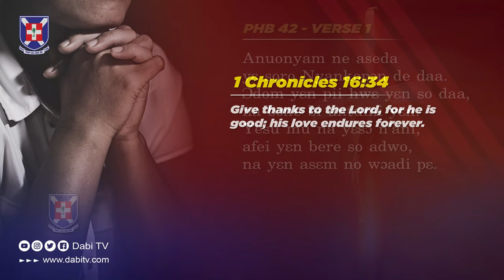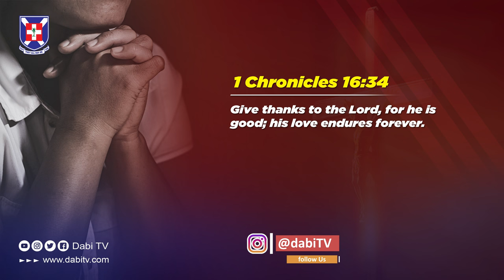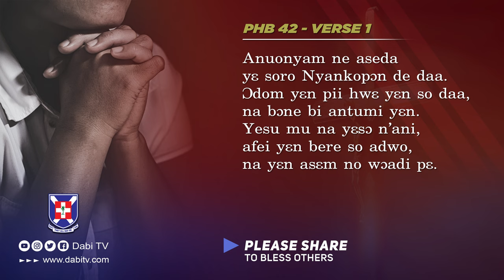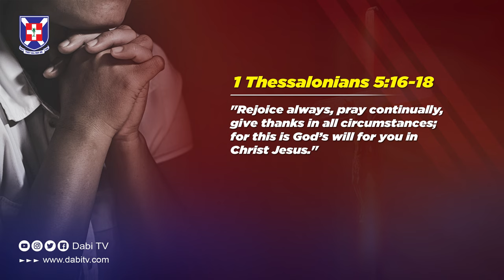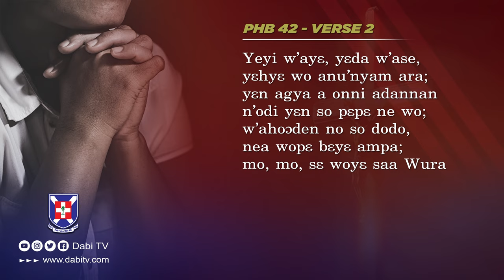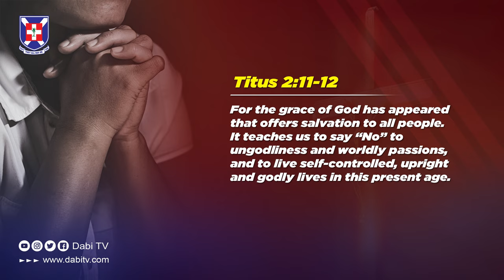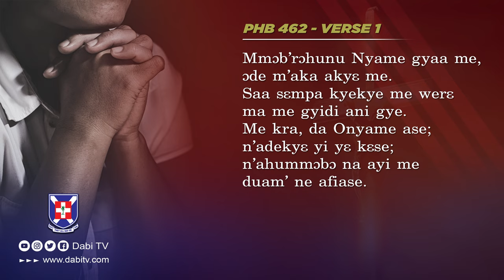PRESBYTERIAN HYMNS IN TWI - Praise and worship songs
Presby Hymns, reggae by Christian Arko. Presby worship songs, praise and worship songs, hymns for worship, praise hymns, hymns and spiritual songs, christian hymns, , produced by Dabi Tv.

Presby hymns worship mp3 download
Presby hymns twi mp3 download
Presby hymns music download
Presby hymns download
Presby hymns audio download

PRESBYTERIAN HYMNS
00:00    Presby Hymn 42 - Anuonyam ne aseda
05:37    Presby Hymn 462 - Mobrohunu Nyame gyaa me
10:29    Presby Hymn 702 - Manyan yi meto dwom pa
15:42    Presby Hymn 61 - Meto dwom mama Onyame
20:45    Presby Hymn  3 - Monto dwom pa mma Agyenkwa
25:16    Presby Hymn 22 - Me kra, hyira soro Hene
28:25    Presby Hymn 351 - Nyankopon wo yen mu
34:25    Presby Hymn 285 - Onyankopon, dom yen behyira yen
39:58    Presby Hymn 551 - Yesu wo nkyen na metena daa
44:51    Presby Hymn 508 - Nea Onyame ye n’ eye
47:58    Presby Hymn 421 - Enne na me Yesu afa me yonko
51:49    Presby Hymn 468 - Kristo mogya ne ne trenee
54:56    Presby Hymn 50 - Onyankopon na meto dwom mema no
59:22    Presby Hymn 276 - Asem a yenkura mu yi